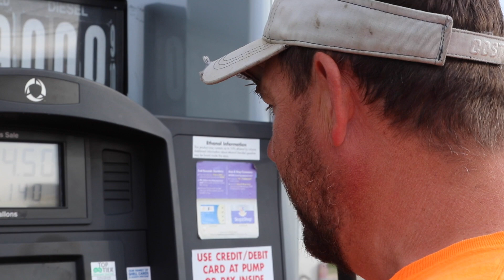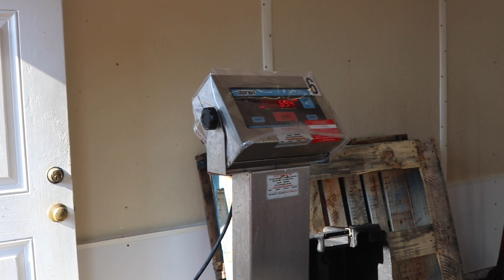Sea Bass. Great White Shark off Chatham coast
Day of commercial sea bassing with Scumbria off Chatham shore. Spotted a Great White Shark on our way.
So we decided to giveaway to one lucky person a free boat trip to see a White Shark or Whales, its up to you! We will use random generator to pick one lucky person. Good Luck!
Huge Thank you to Chatham Shellfish Company for supporting and sponsoring your video! Check their website for a fresh and local seafood. They do nationwide shipping!